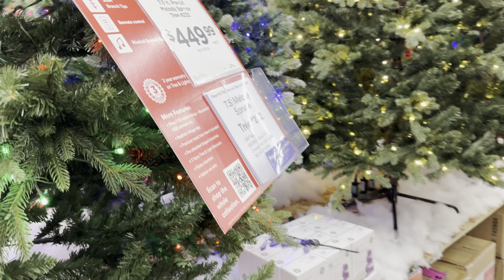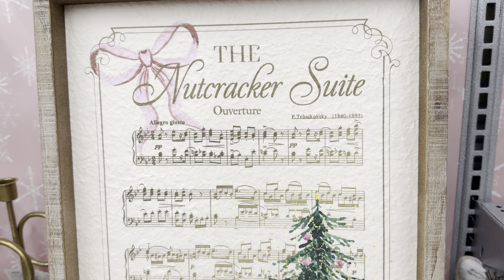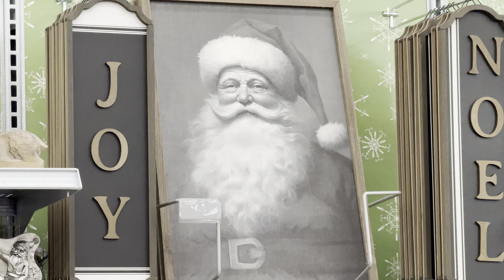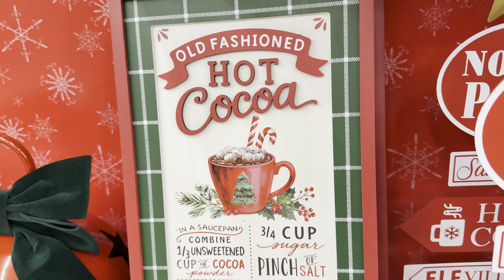Michaels Christmas decor, Utah